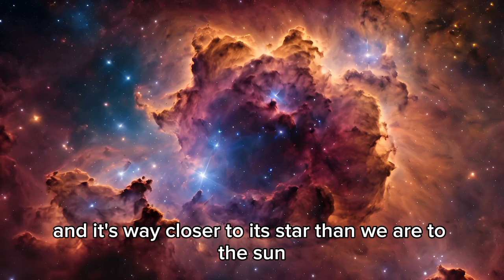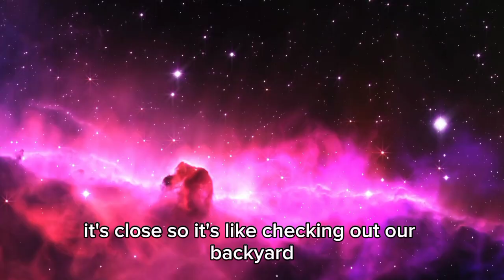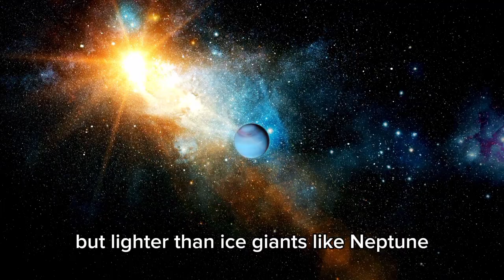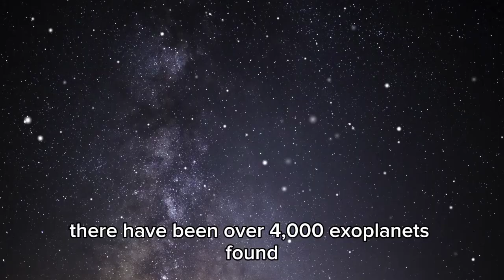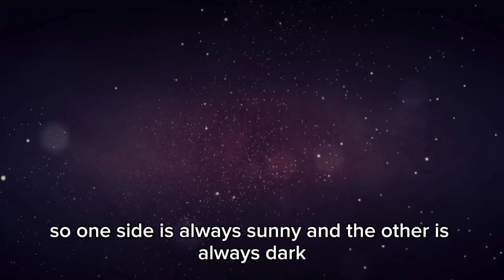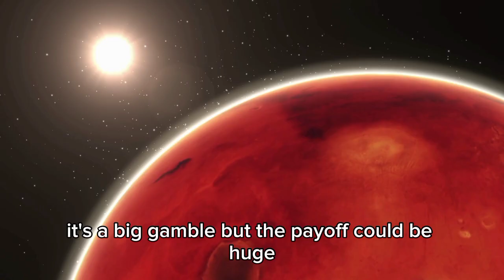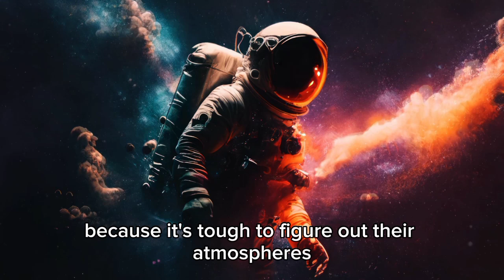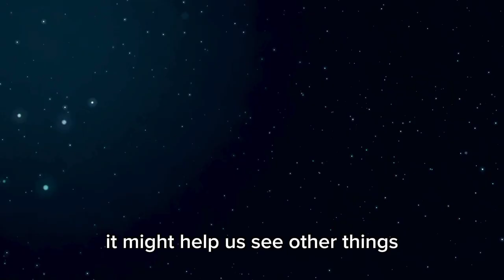James Webb Telescope Spots 750 Galaxies Beyond the Observable Universe!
🌌 What lies beyond the edge of the known universe?
The James Webb Space Telescope has just detected 750 galaxies that appear to exist beyond the observable universe — a place we were never supposed to see. This discovery is rewriting the laws of physics and shaking the very foundations of cosmology.

🌀 Are we seeing through a cosmic glitch?
🌠 Or is this undeniable proof of a multiverse?

🔭 In this universe-shattering video, we dive into:
🚨 How JWST broke the “cosmic horizon” barrier
🛰️ What makes these 750 galaxies completely unexplainable
🧬 Theories of wormholes, mirror realities, and bubble universes
🧠 What leading scientists like Brian Greene and Michio Kaku are now debating
🌌 The terrifying beauty of a universe far bigger — and stranger — than we ever imagined

📸 Includes high-resolution imagery, 3D galaxy maps, and mind-bending explanations!